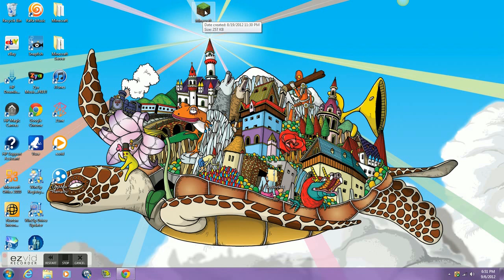Minecraft| HouseoFNoize Tour| Episode 1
Just a small tour of my current Minecraft world =)